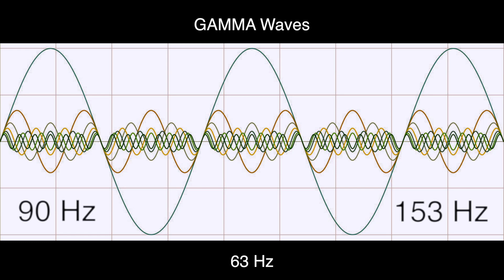63 Hz Pure BINAURAL Beats ▶️ GAMMA Waves [90 Hz Base Frequency]